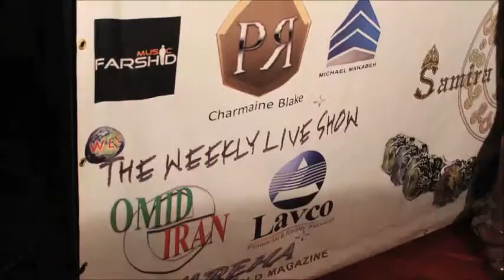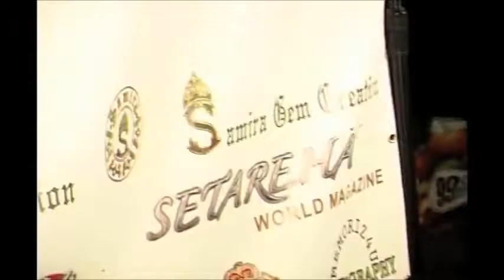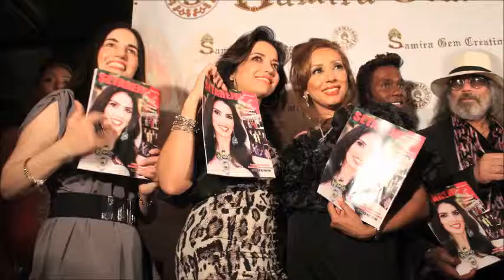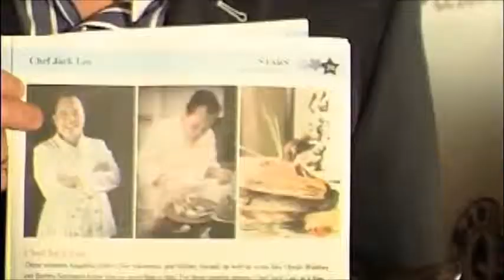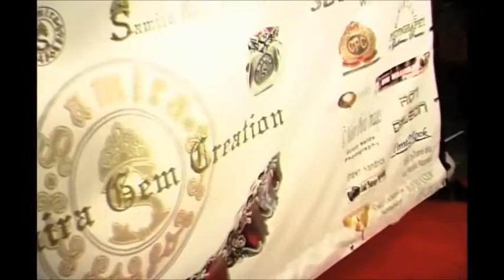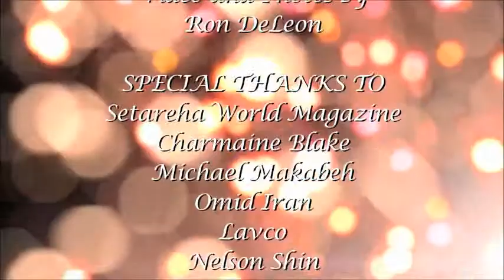SETAREH WORLD MAGAZINE RELEASE